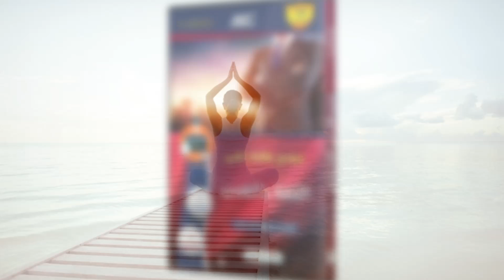17 خطوة بسيطة لممارسة جلسة تأمل فعالة